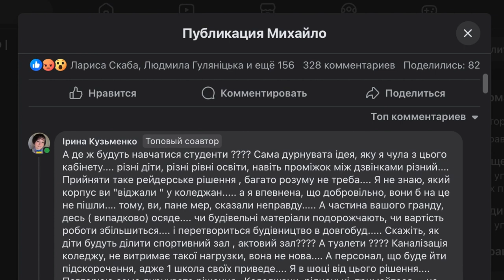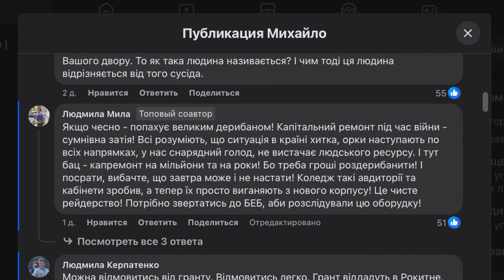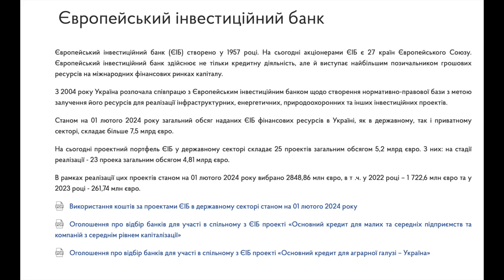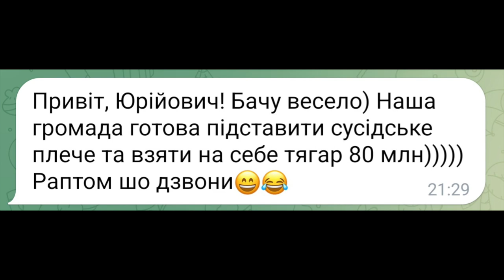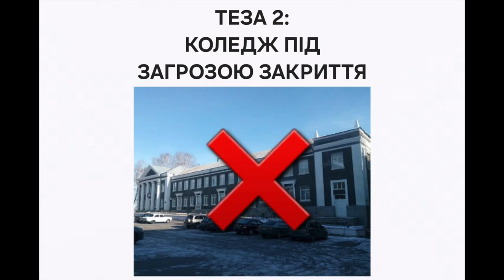КОЛЕДЖ ПІД ЗАГРОЗОЮ ЧИ ЩО НЕ ТАК З РЕМОНТОМ ЕРУДИТУ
Повідомляємо вас про результати обговорення та опрацювання аргументів, які були висловлені у соціальних мережах після відеозвернення міського голови М. Кривошеєва щодо початку субпроєкту "Програми з відновлення України" - капітального ремонту ліцею "Ерудит". Надаємо наступну інформацію:
1. Незалежні технічні експерти "Програми з відновлення України" улітку 2023 року провели перевірку фактичного стану ліцею "Ерудит", підтвердивши потребу у капітальному ремонті, що була представлена Європейському інвестиційному банку.
2. Після ремонту заклад залишається в комунальній власності громади, ініціативи щодо його комерційного використання не розглядаються.
3. Працівники відділу освіти, які займаються цим проєктом, пройшли спеціальне навчання та будуть супроводжуватися спеціалістами "Програми з відновлення України" на всіх етапах реалізації, щоб уникнути помилок та корупції.
4. Ліцей відповідав критеріям відбору, зокрема, розташований у невеликій територіальній громаді та знаходиться на захищеній від зони бойових дій території.
5. Відділ освіти Таращанської міської ради вже працював над залученням додаткових інвестицій у 2023 році та продовжує цю роботу і в 2024 році. Упродовж 2023 року ми залучили біля 10 млн. додаткових коштів для підтримки закладів, чим зменшували навантаження на бюджет громади.
Вагомий відсоток коштів цього проєкту осяде в бюджеті громади як податки.
6. Питання щодо оренди приміщень ліцеєм та умов компенсації за комунальні послуги належать до компетенції Київської державної обласної адміністрації та Київської обласної ради.
7. Відділ освіти Таращанської міської ради та коледж отримали доручення від цих структур розробити варіанти використання території коледжу, враховуючи інтереси обох закладів та здобувачів освіти. Усі витрати на утримання ліцеїстів будуть компенсовані.
8. Призначені відповідальні особи, які працюють для того, щоб врахувати тривоги та побоювання співробітників та батьків щодо змін, та запобігти негативним наслідкам.
9. У цей непевний час важливо зберігати єдність громади та усвідомлювати, що інвестування в освіту та інфраструктуру є шляхом до відновлення та зміцнення нашої громади.
10. Запрошуємо активних громадян долучитися до процесу прийняття рішень. Деталі за посиланням
Термін подачі заявок продовжено до 26 лютого.
11. Щоб залучити великих інвесторів та забезпечити стабільний подальший розвиток нашої громади дуже важливо стати успішними в цьому проекті, довести інвесторам, що наші дії можуть бути ефективними, прозорими та відповідати сучасним вимогам співпраці.
Дякуємо за висловлені аргументи. Запрошуємо до співпраці.